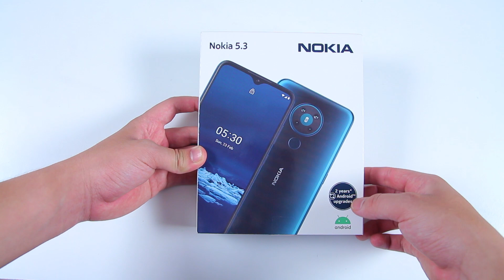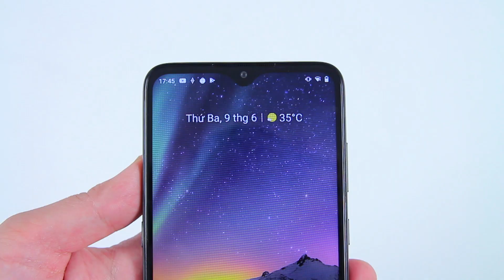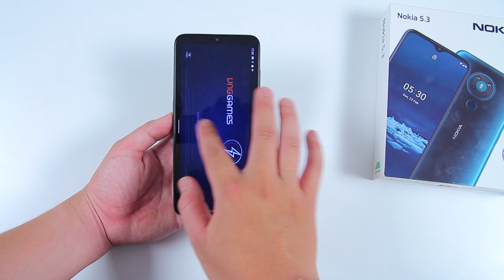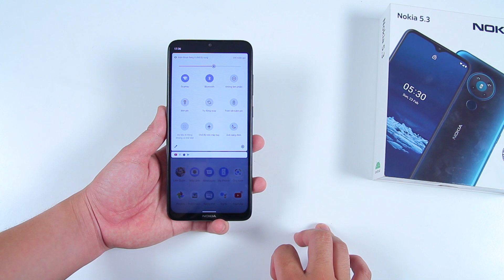Mở hộp & đánh giá nhanh Nokia 5.3 chính hãng: Thêm sự lựa chọn trong tầm giá hơn 3 triệu đồng